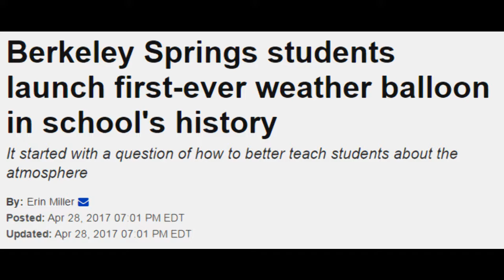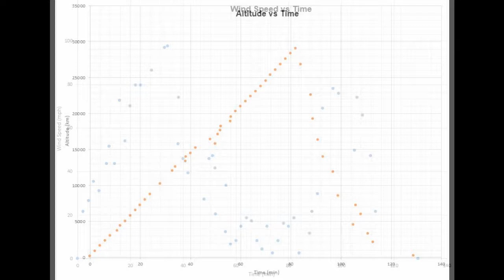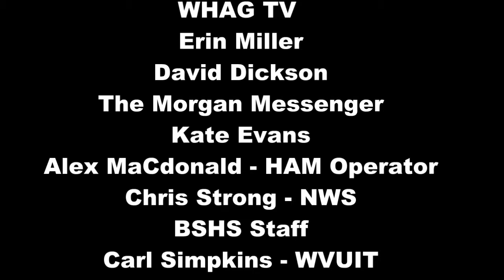Berkeley Springs High School Balloon Project 2017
Berkeley Springs High School in West Virginia launched a weather balloon to do scientific experiments on April 28, 2017.  The balloon reached 95,200 feet and a time-lapse camera took a picture about every second.  The event was covered by WHAG TV and the Morgan Messenger.  Visit riseabovetheearth.com to learn more about our adventure.